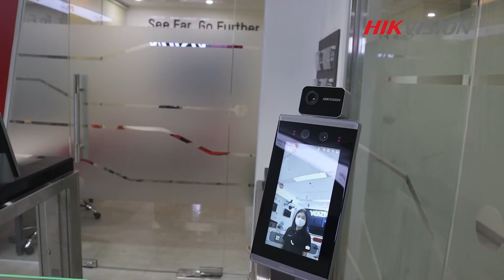Giới Thiệu Thiết Bị Kiểm Soát Vào Ra MinMoe DS-K5671 và Cổng Kiểm Soát Tự Động DS-K3B801 Hikvision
Giới Thiệu Thiết Bị Nhận Diện Và Kiểm Soát Vào Ra MinMoe DS-K5671 và Cổng Kiểm Soát Tự Động DS-K3B801 Hikvision

. Phạm vi đo nhiệt độ: 30 ° C đến 45 ° C,  độ chính xác: 0,1 ° C, độ lệch: ± 0,5 ° C.
. Khoảng cách nhận biết: 0,3 đến 2 m.
. Nhận diện đeo khẩu trang.
. Thời lượng nhận dạng khuôn mặt ‹ 0,2 giây.
. Tỷ lệ chính xác nhận dạng khuôn mặt ≥ 99%